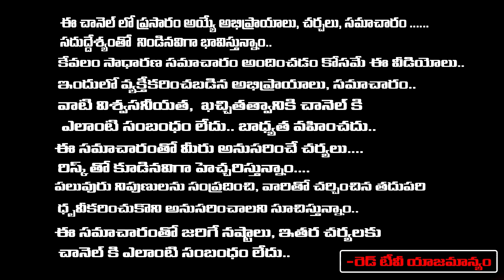srilaxmi - వ్యాపారంలో, ఇంట్లో ఇలాంటి ఇబ్బందులు ఎదురవుతుంటే | RedTv Subham